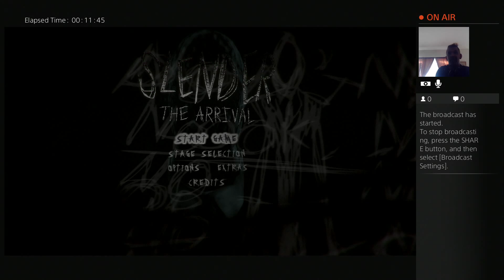Slender The Arrival - Genesis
This is basically a making of Slender 8 pages. Survive and find the 8 pages. wheeeeee!! (upon watching playback of this, i FINALLY noticed that the final page WAS in that last spot. DOH!!! LOL